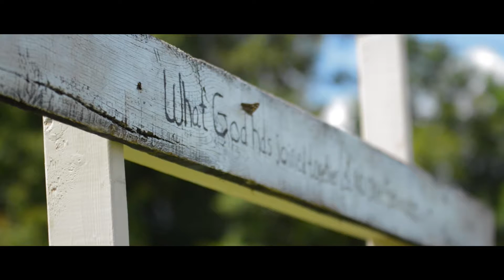A Lovely Wedding Film: Halee and Brody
The highlight film of the Turner wedding in Butler, KY on Saturday, July 30, 2016

Ceremony: Turner Farm
Reception: Turner Farm

TAV Team:
Shot + Edited: Alex Thompson
Second Shoot/Drone: Logan Lucas

Two - Analog Heart
Only Love - Tim Halperin